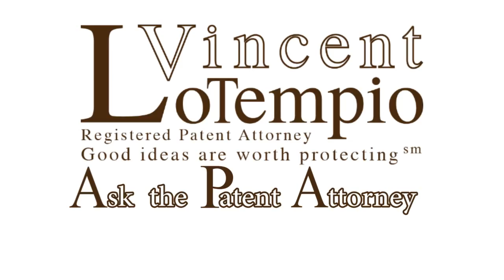What is the Purpose of a Patent? Why Did TESLA Release Patents? - Inventor FAQ - Ask an Attorney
Inventors have a vast amount of knowledge for more than just creation. So when Tesla released their patents it shocked the world. Patent laws are meant to protect your ideas so why would Tesla give them up? What is the main purpose of a patent? To make the inventor rich? Or to make the world a better place?
Electric car manufacturer Tesla Motors has released all its patents to the public domain in a bid to accelerate development of electric vehicle technology. CEO Elon Musk wrote that Tesla has removed the patents from the wall at the company's Palo Alto headquarters in the spirit of the open source movement.

Attorney advertisement

Invention Help Video Series - Learn how to protect & profit from your good idea.  In easy to watch & learn videos I will help you learn how to protect your idea, identify the right kind of patent for you, how to license your invention and much more!

Free Consultations: 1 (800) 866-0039